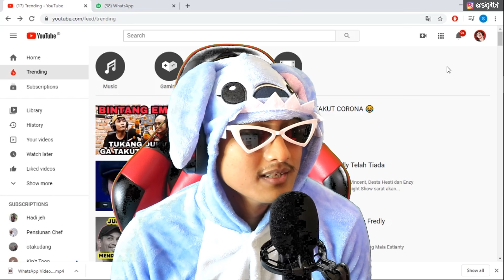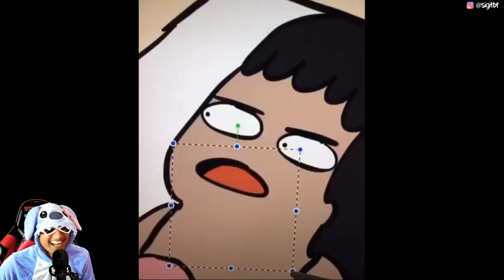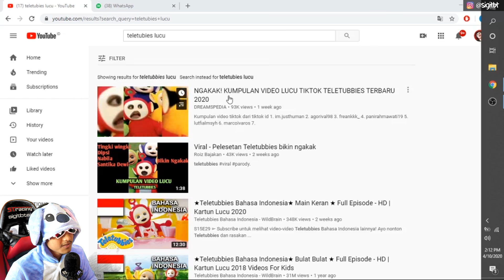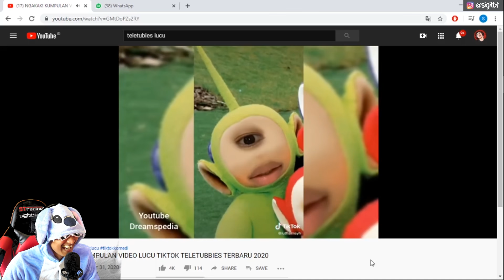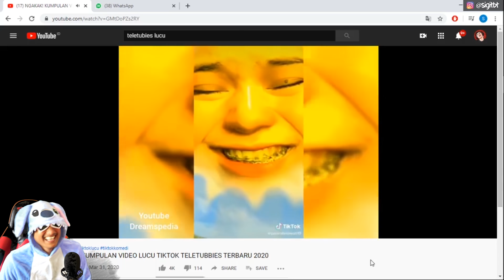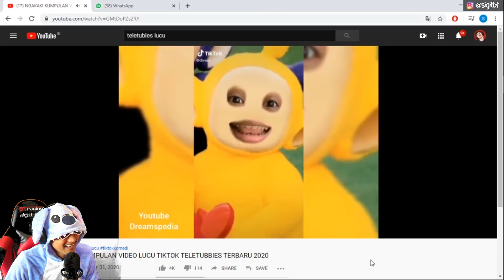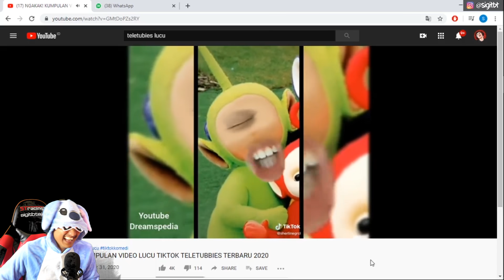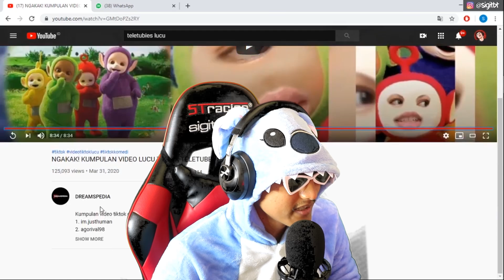KUMPULAN VIDEO LUCU TIKTOK TELETUBBIES | ReACTION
NGAKAK ! Kumpulan Video Lucu Tiktok Teletubbies Terbaru ( Renyah Action )

TAGLINE:
"stay idiot with us dan salamidiot , babay"